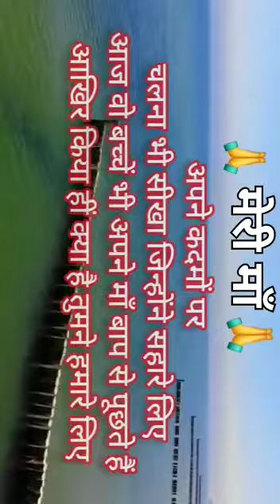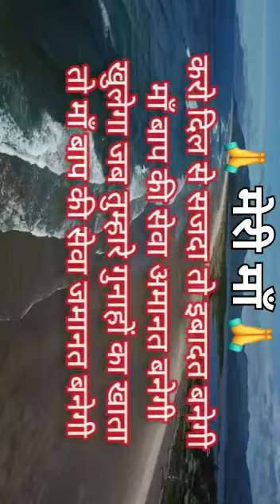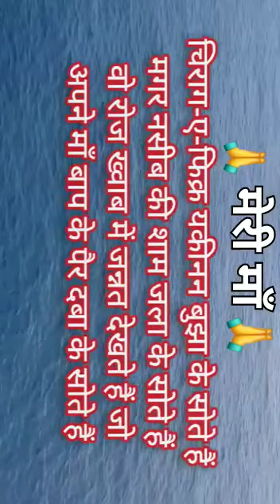Respect Your Mother Father|| Inspirational